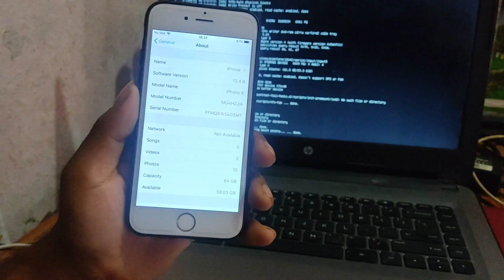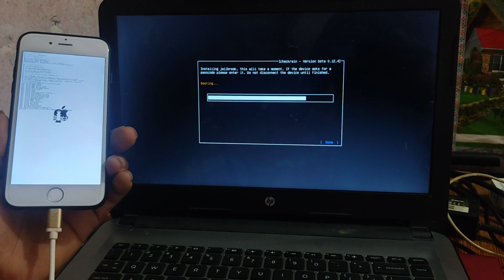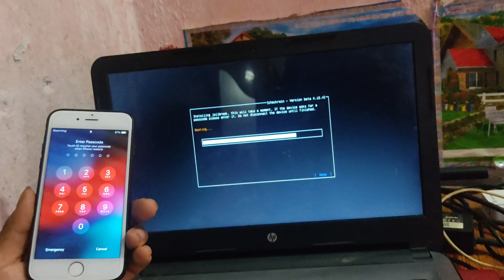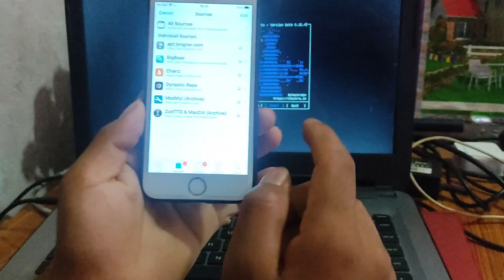Jailbreak iPhone 6 / 6Plus - IOS 12 4 9 Window 2021 || Jailbreak Checkra1n ! 2021 ALL IOS VERSION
[ Turn Off Window Security Or Anti Virus When Extract This ZIP. ]

iphone jailbreak ios 14,
iphone jailbreak no computer,
iphone jailbreak ios 14.6,
iphone jailbreak 14.5.1,
iphone jailbreak apps,
iphone jailbreak app store,
iphone jailbreak cool tweaks,
how to jailbreak iphone x,
iphone jailbreak download windows,
iphone jailbreak error,
iphone jailbreak ios 14.2,
iphone jailbreak vs non jailbreak,
iphone jailbreak kaise kare,
iphone jailbreak karne se kya hota hai,
iphone jailbreak karne ka tarika,
iphone jailbreak kya hota hai,
iphone jailbreak kaise karte hain,
iphone 6 ko jailbreak kaise kare,
keburukan jailbreak iphone,
iphone 7 ko jailbreak kaise kare,
iphone jailbreak latest,
iphone jailbreak mac,
iphone jailbreak macro,
jailbreak iphone xs max,
iphone jailbreak news,
iphone jailbreak no pc,
iphone jailbreak notification,
iphone jailbreak not working,
iphone jailbreak nasıl yapılır,
iphone jailbreak nabeel,
iphone jailbreak pc,
iphone jailbreak pubg hack,
iphone jailbreak problems,
iphone jailbreak passcode remove,
iphone jailbreak process,
iphone jailbreak pros and cons,
iphone jailbreak restore,
iphone jailbreak rufus,
iphone jailbreak risks,
iphone jailbreak remote control,
iphone jailbreak redmondpie,
r sim iphone 6 jailbreak,
how to jailbreak iphone s,
jailbreak iphone 6 s plus,
how to jailbreak iphone 5s,
jailbreak iphone x s max,
iphone jailbreak unlock carrier,
iphone jailbreak uses,
how do u jailbreak iphone 11,
how do u jailbreak iphone 7,
how do u jailbreak iphone xr,
how do u jailbreak iphone 6,
can u jailbreak iphone 11,
iphone u windows ile jailbreak yapma,
iphone jailbreak virus,
iphone jailbreak versions,
iphone jailbreak vpn,
how to jailbreak iphone no verification,
video wallpaper iphone jailbreak,
iphone jailbreak without computer,
iphone jailbreak with computer,
iphone jailbreak windows 10,
iphone jailbreak with pc,
iphone jailbreak without pc,
iphone jailbreak wallpaper,
iphone jailbreak warranty,
what's iphone jailbreak,
iphone jailbreak xr,
jailbreak iphone x,
iphone xr jailbreak ios 14,
iphone x 14.6 jailbreak,
jailbreak ios 14.6 iphone xr,
iphone x jailbreak ios 14.5,
iphone xr jailbreak checkra1n,
iphone jailbreak yapma,
iphone jailbreak youtube background,
jailbreak your iphone,
can you jailbreak iphone 11,
can you jailbreak iphone 12,
how you jailbreak iphone,
can you jailbreak iphone xr,
jailbreak y bypass iphone 7,
jailbreak y bypass iphone 6s,
iphone bypass fully jailbreak,
iphone 1 jailbreak,
iphone se 1 jailbreak,
jailbreak iphone 6 2021,
iphone 4 jailbreak 2021,
iphone se 2 jailbreak,
reasons to jailbreak iphone 2021,
jailbreak iphone 7 2021,
iphone jailbreak tweaks 2021,
jailbreak iphone 14.4 2,
iphone se 2 jailbreak 14.4,
reset dòng 2 iphone jailbreak,
jailbreak ios 7.1 2 iphone 4,
iphone jailbreak 3utools,
iphone 4s jailbreak 9.3.6 3utools,
iphone 7 jailbreak 3utools,
jailbreak ios 6.1 3 iphone 4s,
jailbreak ios 10.3 3 iphone 5,
jailbreak ios 10.3 3 iphone 6,
iphone jailbreak 4pda,
jailbreak iphone 4s,
iphone 4s jailbreak 9.3.6,
how to jailbreak iphone 4 without computer,
how to jailbreak iphone 4 using 3utools,
jailbreak iphone 4,
iphone 4 jailbreak 2020,
cara jailbreak iphone 4,
iphone 4 jailbreak icloud bypass,
jailbreak iphone 4 activation lock,
iphone jailbreak 5s,
jailbreak iphone 5,
iphone 5 jailbreak 10.3.4,
iphone 5s jailbreak checkra1n,
iphone 5 jailbreak icloud unlock,
how to jailbreak iphone 5 icloud locked,
how to jailbreak iphone 5 without computer,
iphone 5 jailbreak ios 14,
iphone jailbreak 6s,
jailbreak iphone 6 plus,
how to jailbreak iphone 6 with computer,
how to jailbreak iphone 6 without computer,
how to jailbreak iphone 6 in hindi,
iphone 6 jailbreak ios 14,
iphone 6 jailbreak 12.5.1,
jailbreak iphone 6 12.5.3,
jailbreak iphone 6,
how to jailbreak iphone 7,
jailbreak iphone 7 plus,
how to jailbreak iphone 7 without computer,
how to jailbreak iphone 8,
jailbreak iphone 8 plus,
iphone 8 ios 14.5 jailbreak,
how to jailbreak iphone 8 without computer,
iphone 8 plus passcode jailbreak,
iphone 8 14.6 jailbreak,
iphone 8 14.5.1 jailbreak,